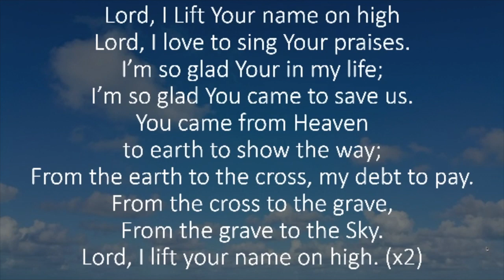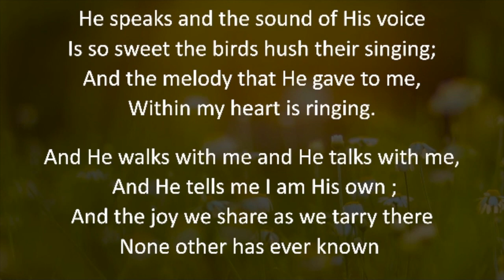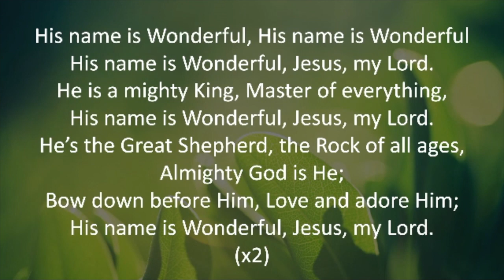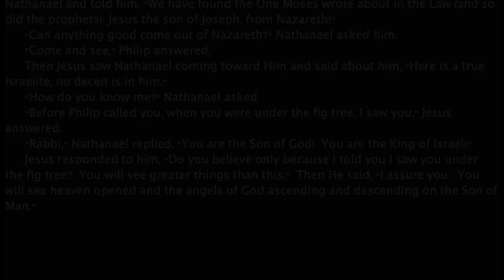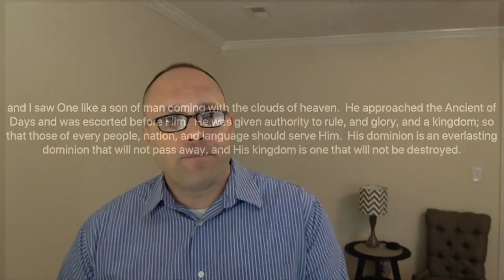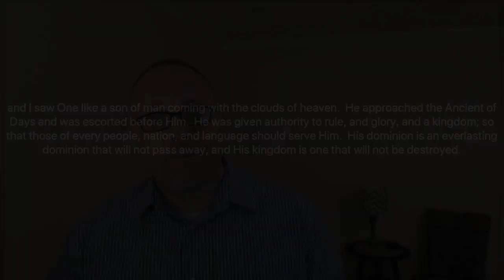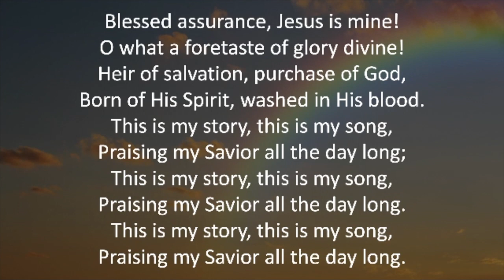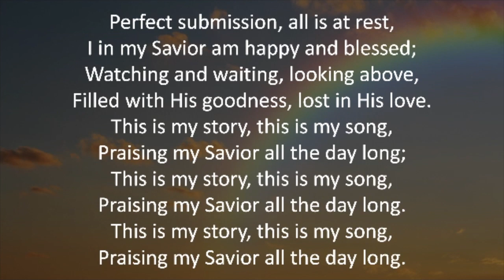What's In a Name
Sermon May 3, 2020